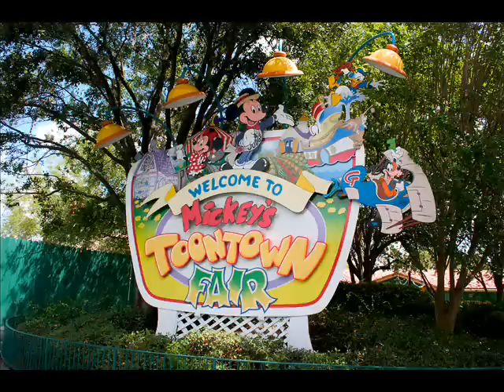Mickey's Toontown Fair- area music loop (2/2)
Watch DisneyParkAudios on Vimeo!!!

Become a fan of my Facebook page!